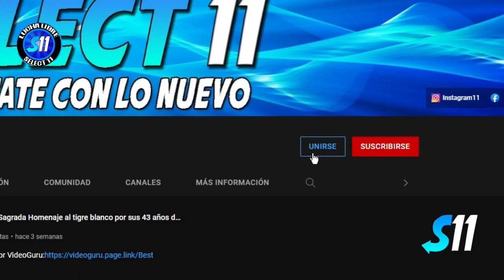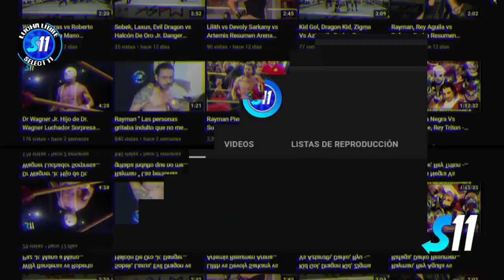Epidemius Jr. Bendito vs Paymon, Aero Xtreme ( Lucha Completa ) Arena Roberto Paz Nwg